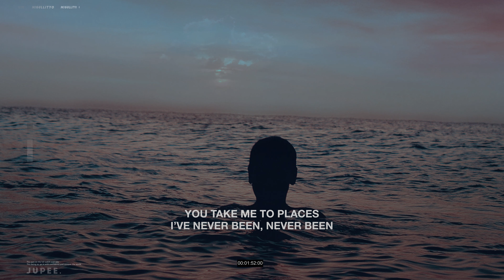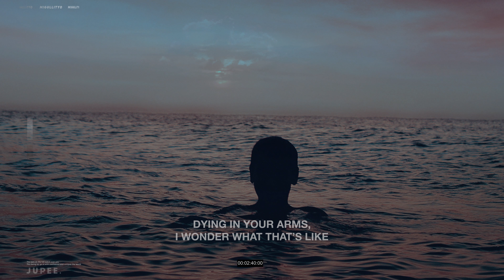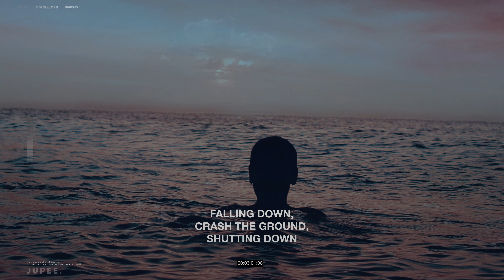Migullityo - Tragedy(ft. June Ivy)(Lyrics)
I wonder what that's like...

Stream 'Tragedy' on spotify now: shorturl.at/BLPR3

Go send some love to the artist!